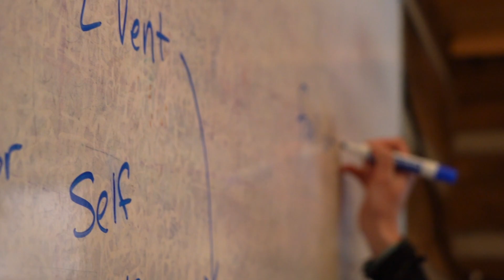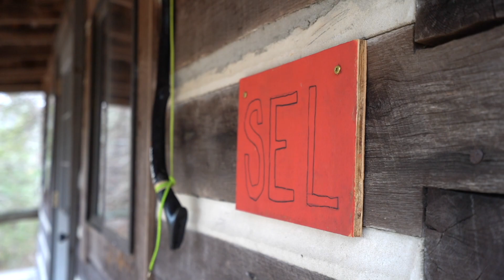Financial Aid at Momentum